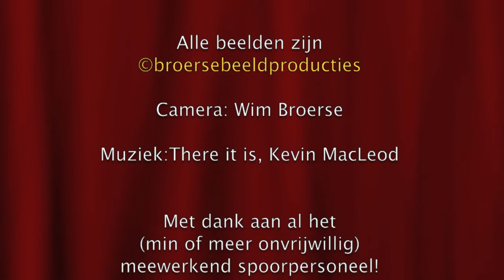Spoorbeeld van...Emmerich op een zaterdagavond, deel 2.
Deel 2 van mijn bezoek aan Emmerich